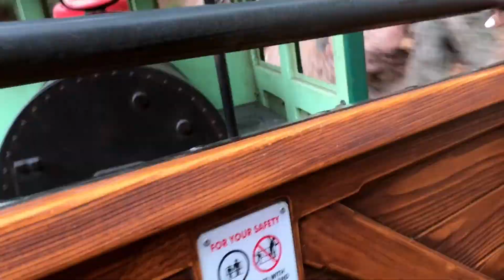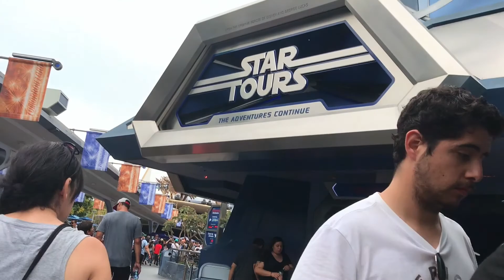My First Time At Disneyland! | Part 5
Hey guys! This is part 5 of my adventures in California :)
I do weekly vlogs to show you guys what goes on in my life & yeah I hope you enjoy!
After all the vlogs from my trips have been uploaded I will resume with the weekly vlogging.